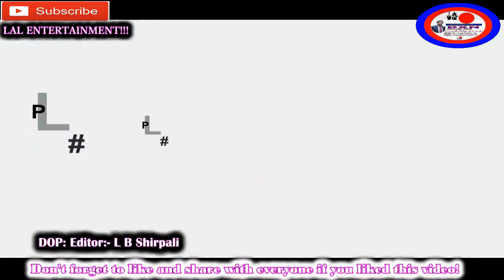Dxn Besta Motivational || Pusta Chamling Rai || Al Khobar || Lal ENTERTAINMETN || Apr 7-2017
Audio/ Video Available Only On  Lal ENTERTAINMENT.COM

Besta Motivational Dxn Video Mr Pusta Chamling Rai In Al Khobar Dammma Apr 7-2017
मिति 7 अप्रिल २०१७ शुक्रबारको दिन dxn साउदी अरेबियाको हेड अफिस खोबरको आफ्नै हलमा स्वास्थ, समृद्धि र खुसिको लागि dxn भन्ने बिषयमा भएको जानाकारी मुलक कार्यक्रमको भिडियो सार्बजनिक गरिएको छ कृपया मन परेमा लाइक, प्रतिक्रिया र सेयर गर्न नभुल्नु होला धन्यवाद ।
Happy Good Morning Dxn